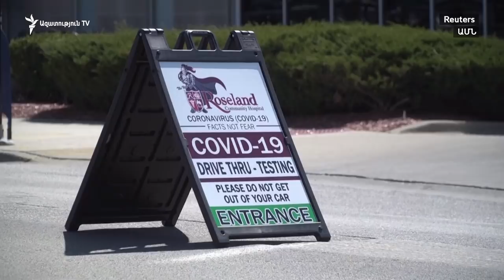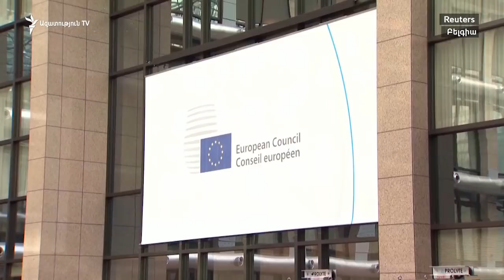ԱՄՆ-ը և ԵՄ-ն որոշեցին միլիարդներ ներդնել տնտեսության մեջ` դիմակայելու համաճարակին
Շաբաթներ շարունակված թեժ քննարկումներից հետո` երեկ ուշ երեկոյան Միացյալ Նահանգների իշխանություններն ու Եվրամիության առաջնորդները որոշեցին միլիարդներ ներարկել տնտեսության մեջ` դիմակայելու համաճարակին, որն արդեն իսկ 190 հազար կյանք է խլել աշխարհով մեկ, կաթվածահար արել տնտեսությունը, միլիոնավոր մարդկանց դարձրել գործազուրկ ու կարիքավոր: